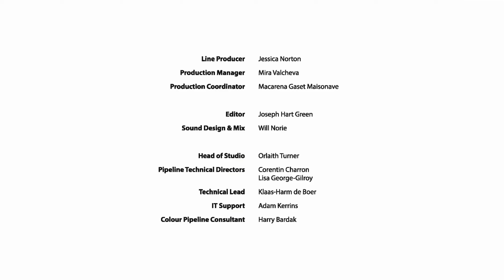Toon Blast, cgi animated short, Tumbleweed in G Major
mY pRiDe AnD jOy

Pitches: -12.00, -5.00, 0.00, +4.00, +7.00, +12.00